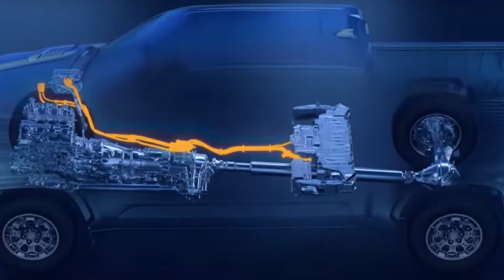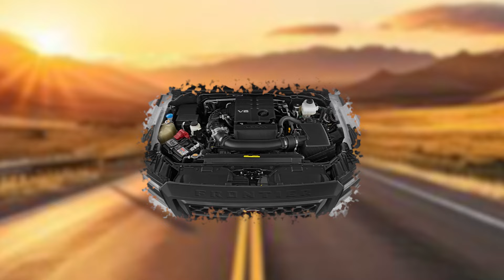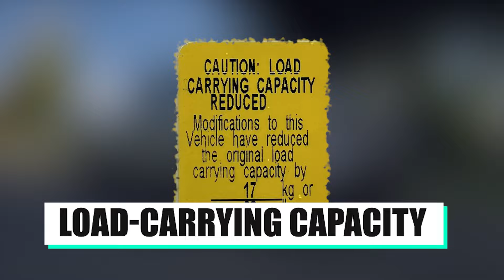What on Earth Is Going On with Toyota Tacoma!?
What on Earth Is Going On with Toyota Tacoma!? Something unusual is brewing with the Toyota Tacoma, and it's got everyone puzzled. Toyota Tacoma still the best-selling midsize pickup, but unlike past years, a lot more Tacomas are sitting on dealer lots. We're not talking about a minor crisis - sales of Tacoma have dropped drastically compared to the last season, triggering all alarms.Could this be a revolutionary moment for 2025 Toyota Tacoma fans, or is it something completely unforeseen? But be advised - this isn't your standard Toyota Tacoma 2025 update. What’s unfolding behind the scenes might just blow your mind. Don’t miss out on what could be the most astonishing Toyota Tacoma update yet!

😊 Hey guys! Speed Spectrum is your ultimate source for everything about pickup trucks. We deliver the most detailed and informative videos on the hottest trucks in the market. We compare different models, features, and prices to help you find your perfect truck. We also explore the latest trends and innovations in the truck industry. Join us and discover the best trucks for your needs and preferences.